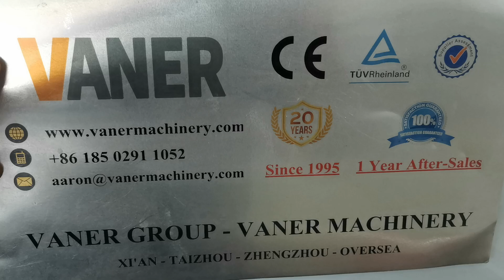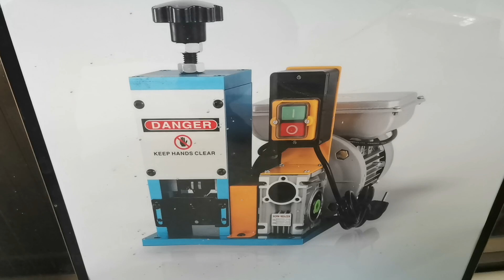V-025 Wire Stripping Machine from China Vaner Tina